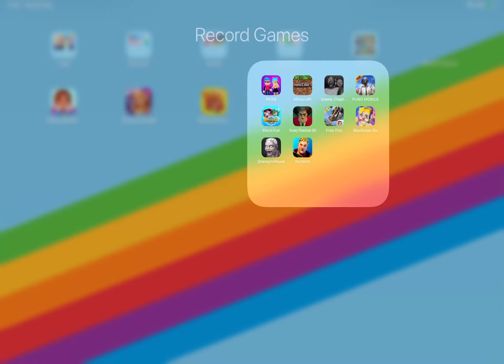|| playing Fortnite || 😉 لعبة فورتنايت عندي اللعبة قبل حظرها 😉